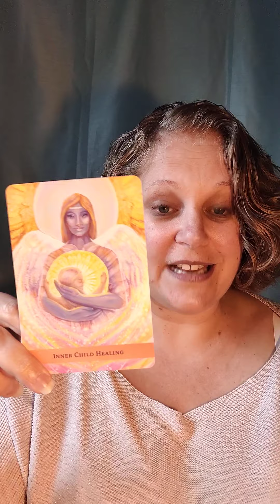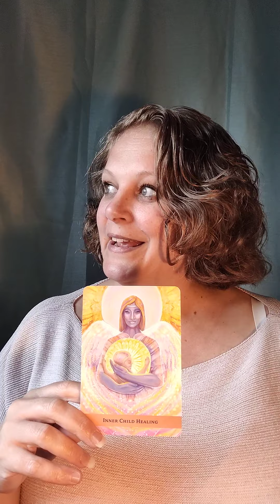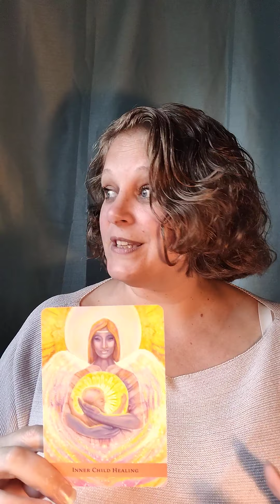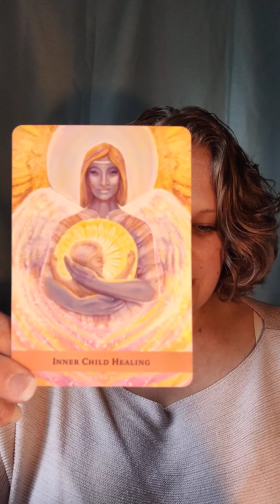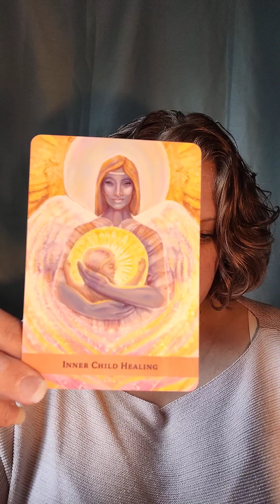Time to let your inner child out to play 💖 Weekend Wisdom Reading 💖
Hiya Beautiful Souls, I am Lou Gee.  I am an International Tarot Reader and Transformation Guide.

I am here on my earthly mission to help guide people towards becoming the best version of themselves that they can be, the version they should have been before life and all its traumas stripped them of their true identity, to support them in putting themselves and their lives back together in a way that makes them feel whole and complete.

I use a mix of earthly knowledge, ancestral wisdom, energetic healing and various Divination tools, including tarot and oracle cards, to help people cut the ties to that which no longer serves the highest good of their soul, so that they can start creating their 'Heaven on Earth', otherwise known as the life they were truly born to live 💖

Donations are always gratefully accepted and greatly appreciated as a fair energy exchange 🙏

Decks used:
The Angel Guide Oracle